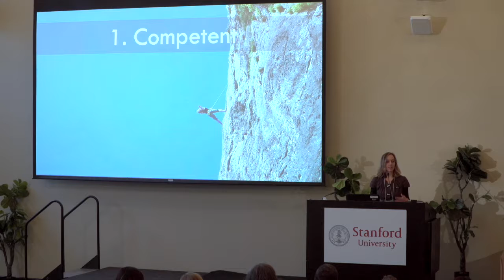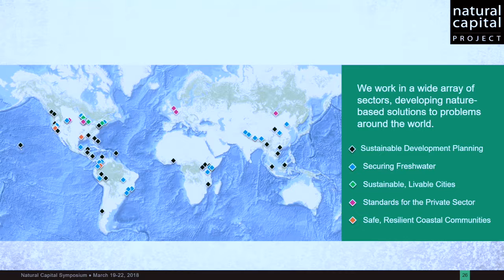The Power of Network and Community (Part 2)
Anne Guerry, Chief Strategy Officer and Lead Scientist at the Natural Capital Project continues the discussion on the Power of Network and Community.

Natural Capital Project Symposium 2018